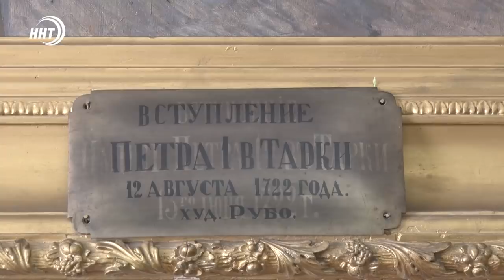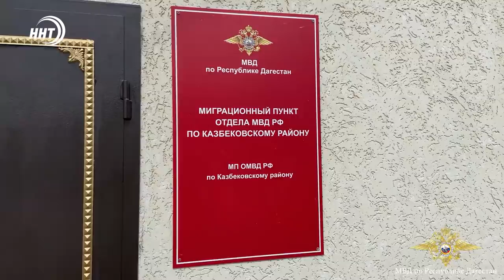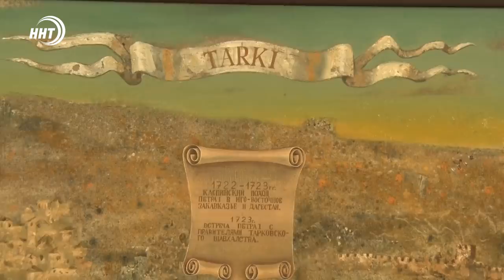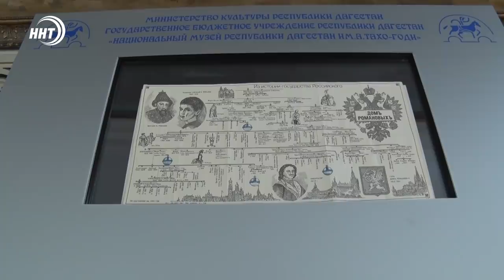Новости Дагестана за 7.07.2021 года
1. Число жертв растет, а вирус становится еще опаснее. Сергей Меликов озвучил необходимость дополнительных мер борьбы с короновирусной инфекцией.
2. Розничная сеть Магнит скоро откроется в Дагестане. Что предложит популярная сеть своим будущим покупателям смотрите в нашем сюжете.
3. 350 лет Петру 1. В Махачкале состоялась выставка, посвященная юбилею великого русского царя.